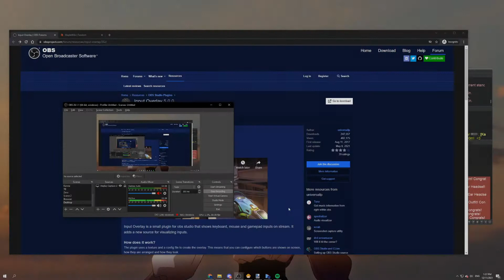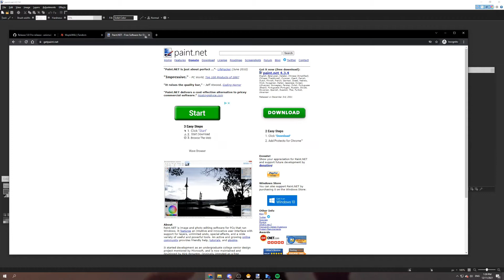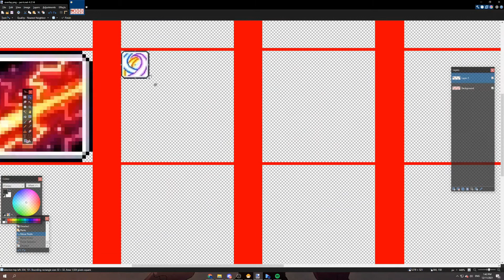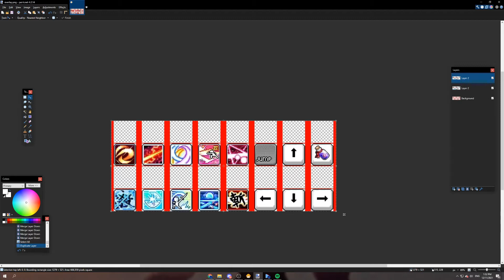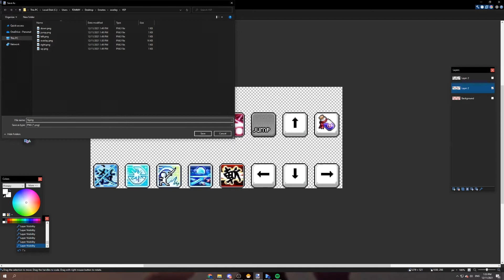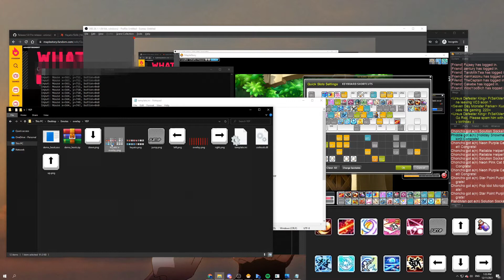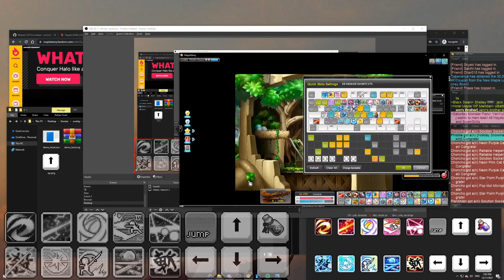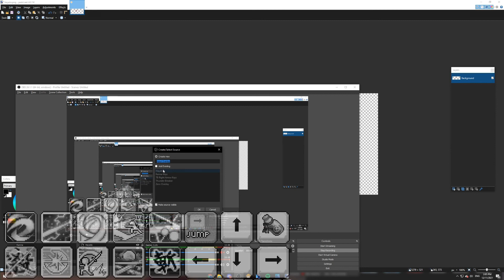【MapleStory】Skill Overlay Tutorial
reupload for leaking some info

00:00 Showcase/Intro
00:37 Programs Used
03:01 Creating Overlay
08:38 Assigning Keys to Overlay

I use OBS 27.2.3

★ Hotel Arcs: Train Heading Nowhere
★ Hotel Arcs: Way Out of the Wilderness